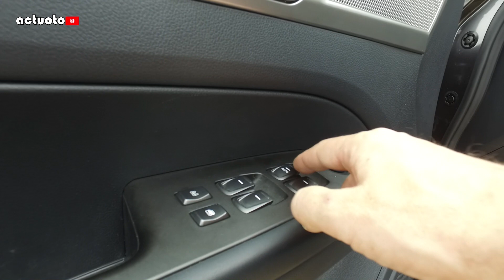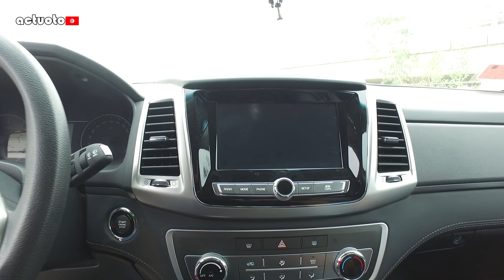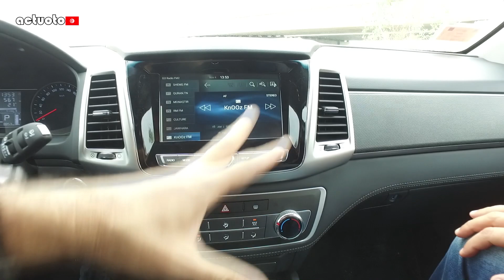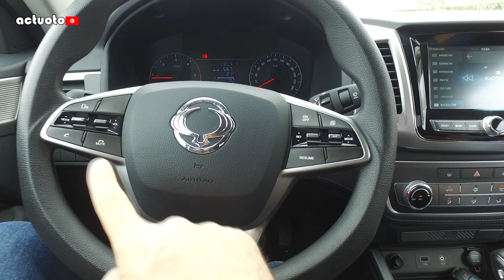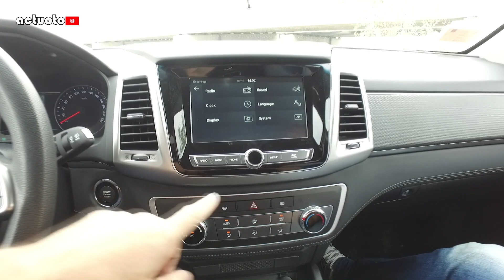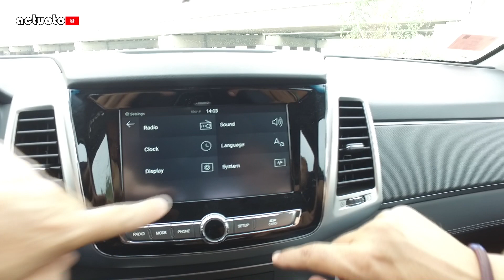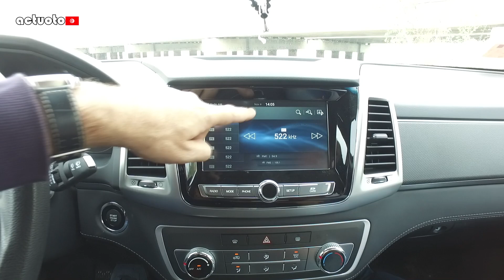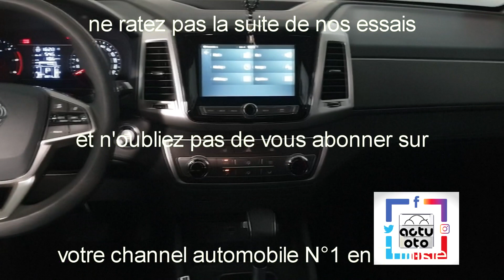Actuoto: Ssangyong Musso, la revanche du Rhino. Intérieur (2/3) سانق يونق بيك اب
Ssangyong se remet à sa juste valeur en se positionnant en haut des marches du conglomérat Mahindra & Mahindra
le Sud-Coréen nous propose une nouvelle interprétation, de son pickup le Musso, concurrençant ainsi le Ford Ranger, Le VW Amarok, le Toyota Hi lux, le Nissan Navara, l'Isuzu D'max ou le Mazda BT50...
les prétentions sont a découvrir lors de notre essai